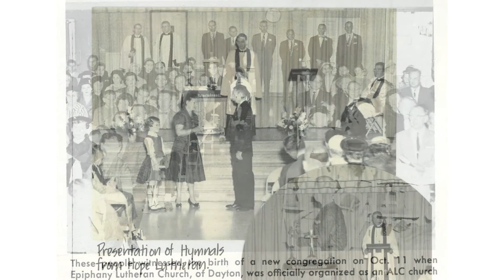The Beginning of Epiphany Lutheran Church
Join us in celebrating Epiphany's Diamond Anniversary -- 60 years in the making!